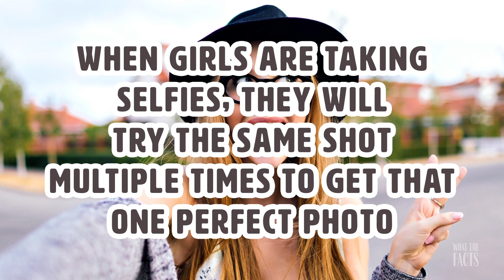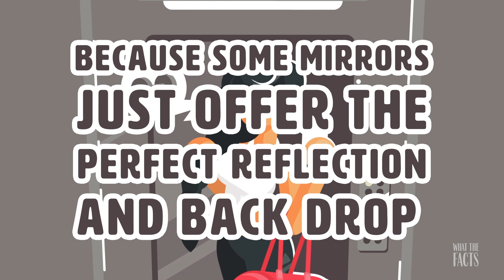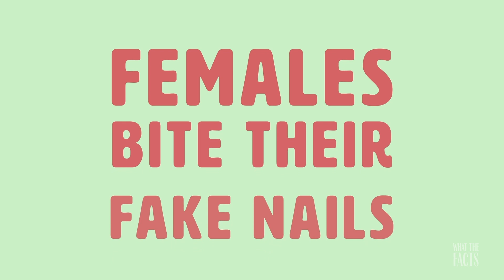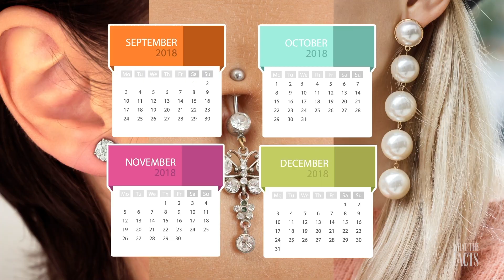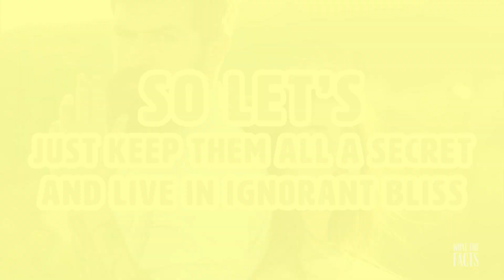6 Slightly Gross Beauty Habits Every Girl Is Guilty Of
Gross beauty habits that some girls really do. Girls go through an awful lot to appear ‘presentable.’ From hours of makeup, to straightening (or curling) their hair, to having their nails and toenails done days prior, the effort and time that it takes for women to get ready is astronomically higher than men’s. For an important event, a guy might shower and put on a pair of jeans, but other than a wedding or the NBA Finals, a guy is rarely ever slipping out of his basketball shorts or baggy sweatpants.

Timestamps:
Intro - 0:00
6. Shameless selfies: 0:09
5. Hair: 1:36
4. Makeup bad habits: 2:42
3. Bad nail habits: 3:24
2. Not cleaning or sterilizing items: 4:17
1. Not cleaning makeup utensils: 5:30

Summary:
6. Shameless selfies: Okay, this is one most people are guilty of - but girls more so than males. Believe it or not, the selfie that you saw on Facebook or Instagram likely took over 50 shots from different angles. That’s right, when girls are taking selfies, they will try the same shot multiple times to get that one perfect photo. And when their friends are taking pictures of them, they will often go to great lengths to ensure that the photo is Instagram worthy (lying down on the floor or climbing on top of a book shelf for that perfect angle, for example). In fact, when most girls take selfies, it’s a huge process. From putting on the makeup, to doing the hair, to getting the right outfit, it’s almost as if they’re getting ready for a real photoshoot!

5. Hair: Just like girls tend to have bad habits when it comes to their hygiene, make up, and nails, they also tend to have some pretty gross habits when it comes to taking care of their hair. Some girls, for example, leave loads of hair on a hairbrush and refuse to clean it up for a very, very long time. This can accumulate to a massive hairball just sitting on the hair brush, growing and growing after each use. At least it’s not a wet hairball at the bottom of the drain, right?

4. Makeup bad habits: There are so many bad habits associated with makeup, that it deserved its own section. Not only do lots of women avoid cleaning up their makeup tools at all costs, but they also lend their unhygienic and dirty makeup to friends! And just like sharing dirty makeup amongst friends is never a good idea, girls tend to do the same thing with sample makeup. Using sample makeup without cleaning or disinfecting it first is a bad habit that most girls are absolutely guilty of. It’s bad enough not cleaning your own makeup utensils, but using one that is open to the public without cleaning it first is just a giant no-no.

3. Bad nail habits: Many people bite their nails - whether they are males or females. But believe it or not, some females have the bad habit of biting their fake nails. Not only do some females bite their fake nails, but some of them even have the bad habit of throwing said bitten off fake nails at an unsuspecting target. Watch out, folks!

2. Not cleaning or sterilizing items: This can go for lots of different things. For example, lots of girls won’t bother cleaning their earrings, belly button rings, and studs for an extended period of time (and when I say an extended period of time, I mean an extended period of time). This can lead to potential infections or skin issues. Aside from the fact that it’s just plain gross and unhygienic.

1. Not cleaning makeup utensils for months at a time. Not only will this ruin a contour or a shade that you are trying to create, but it also stores bacteria, germs and dead skin on a brush for months on end. Despite all this, some females (actually, a lot of them) don’t clean their makeup products for months at a time. Sometimes they are too lazy, or just flat out forget.